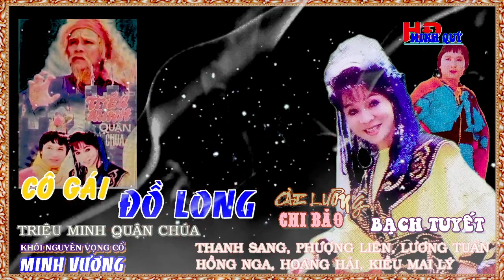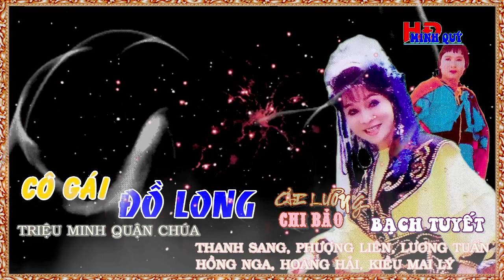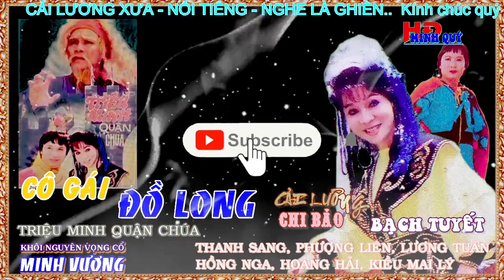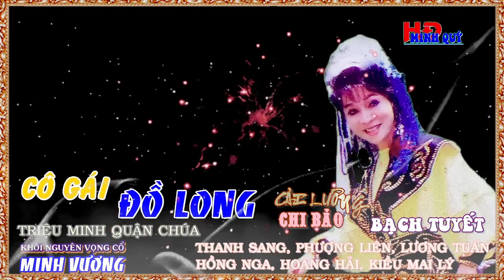CÔ GÁI ĐỒ LONG - TUỒNG XƯA NỔI TIẾNG CỦA CẢI LƯƠNG CHI BẢO - BẠCH TUYẾT VÀ CÁC NGÔI SAO CỘI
HD MINH QUÝ - Là kênh Tổng hợp Giải trí, Tin tức, Du lịch, Ca nhạc, Cải lương,.
Nhờ quý Cô Bác Anh Chị Em ủng hộ ĐĂNG KÝ và góp ý cho kênh HĐ MINH QUÝ.
 Để Minh Quý có thêm kinh nghiệm cũng như tinh thần cho những  Video mới hấp dẫn hơn nữa... Xin chân thành cảm ơn ..